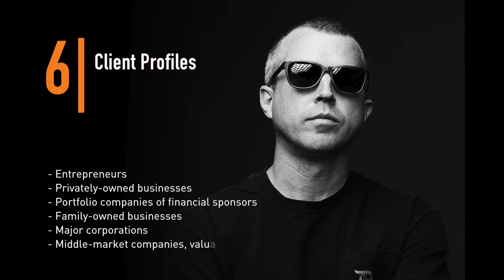Introduction to Intrepid Investment Bankers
The Intrepid Ethos—Unstoppable

In 2010, we set out to build an exceptional team of individuals united by a common vision. We are a tenacious group whose shared values give us the strength to win for our clients.

Today, Intrepid is widely recognized for its ability to convey the value in each entrepreneur’s story through a process designed to yield outsized results. Our professionals display perseverance, competitiveness and fortitude—the attributes rooted in our brand, culture and name.

Dare to win
We believe that every company starts with an entrepreneur’s obsession to birth life-changing products and services. Often, the enterprise has value well before it has earnings. So why is it that “experts” place the value of a company all too often on a multiple of operating earnings? Delivering the “dream” outcome calls for a different approach. It requires the banker to become invested in the entrepreneur’s story and uncover the key value drivers—fully committed and unencumbered by convention.

Helping companies and entrepreneurs realize their dreams allows us to realize ours: to deliver the value of an enterprise that reflects its true potential. That happens when price becomes secondary to the emotional imperative of an acquirer to own the future potential of a unique and irreplaceable asset.

You were unstoppable in your quest to build your business. You are not about to settle now. We get it. We get it big!